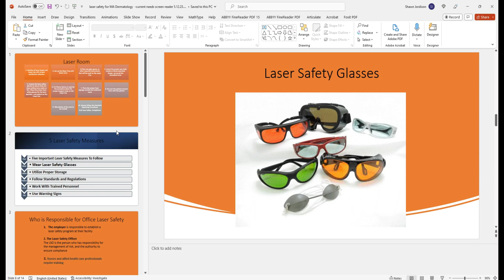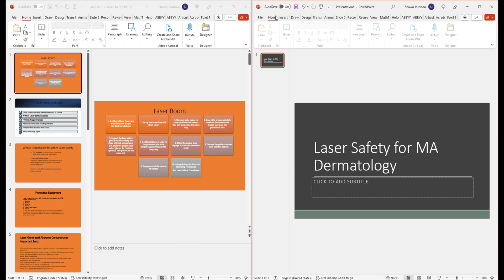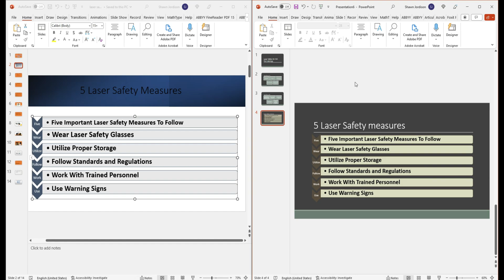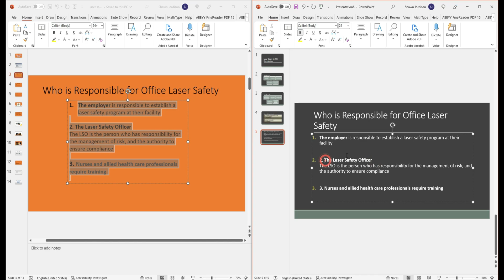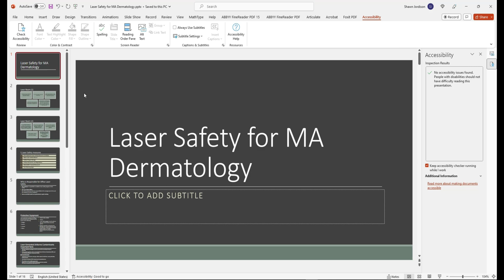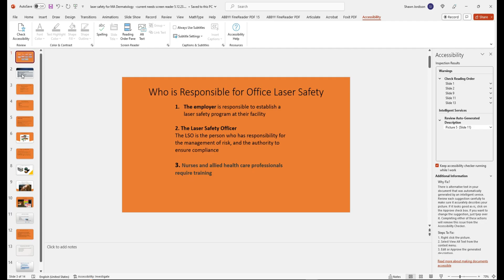PowerPoint Accessibility | Starting from Scratch | Microsoft PPT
This video shows how to create a new PowerPoint from scratch, rather than edit an inaccessible presentation. This is sometimes more useful than trying to make a PPT accessible.

00:00 Introduction
00:28 Create a new presentation
00:44 Choose a design
01:01 Add new slides
01:34 Add smart art graphic
03:04 Add a numbered list
04:43 Run accessibility checker